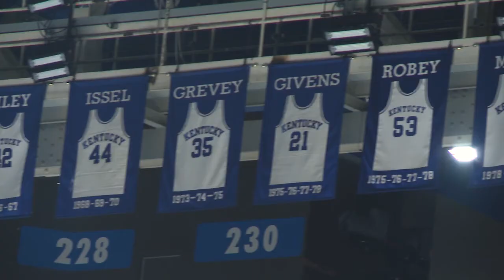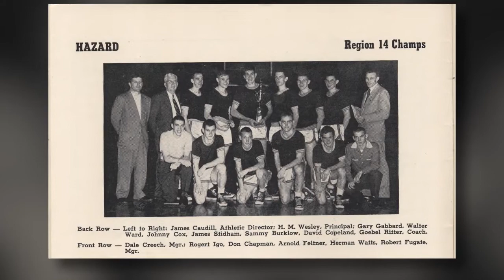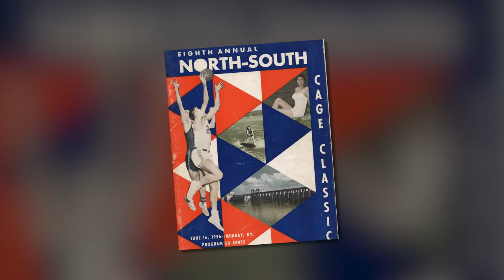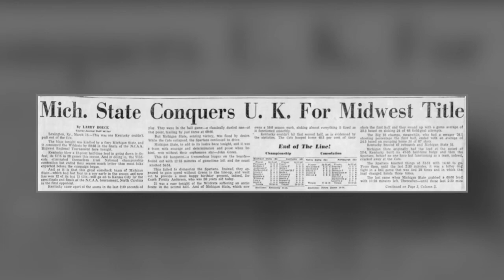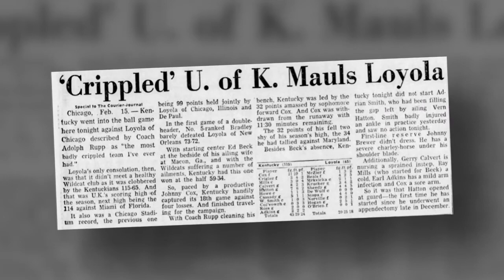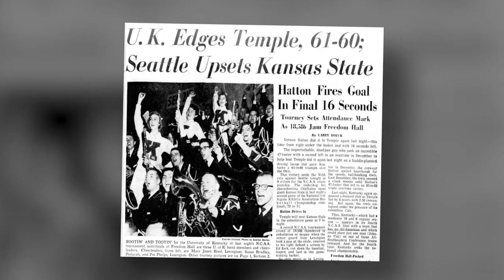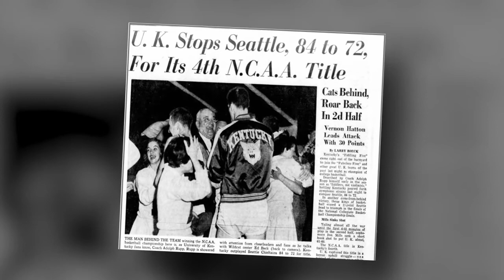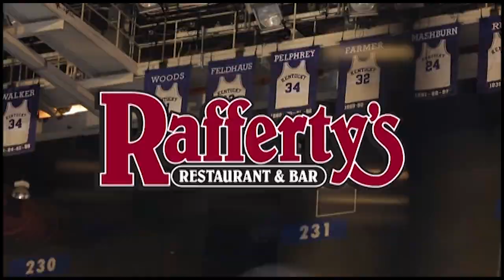Johnny Cox - From The Rafters of Rupp